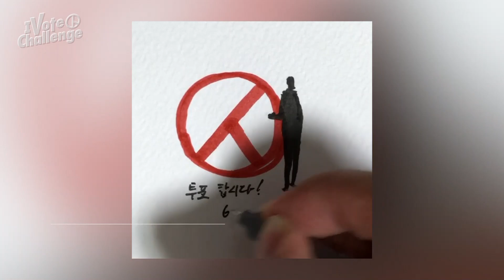2018년 6월 7일 아이보트챌린지 / SBS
@shlim204 님께서 참여하신 '아이 보트 챌린지' 영상입니다.

19대 대선에 이어 다시 돌아온 '아이 보트 챌린지'! SBS는 제7회 전국동시지방선거를 맞아, 투표 약속부터 투표 인증까지, '아이 보트 챌린지' 캠페인을 진행하고 있습니다.

이번엔 중앙선거관리위원회까지 함께해 더욱 뜻깊은 캠페인이 되었습니다.

누구를 위해 무엇을 위해 투표하겠다는 메시지나 혹은 간단한 투표 약속 메시지를 작은 종이에 적어 사진에 담아주세요.

태그(아이보트챌린지, ivotechallenge)를 달아 SNS(인스타그램)에 올리면 됩니다.

선거 당일에도 다른 분들을 독려하며 인증샷으로 참여하시면 되겠죠? 카카오톡 플러스친구 'SBS뉴스'나 SBS뉴스 홈페이지, 앱에서 제보하기를 이용해도 됩니다.

문자 6000번으로도 받고 있고요, 선거 당일에는 국민의 선택 문자로도 보내실 수 있습니다.

투표율 100%의 그날까지, 아이보트챌린지!